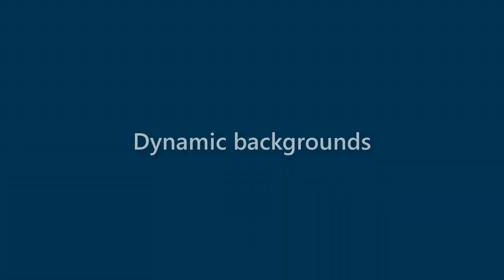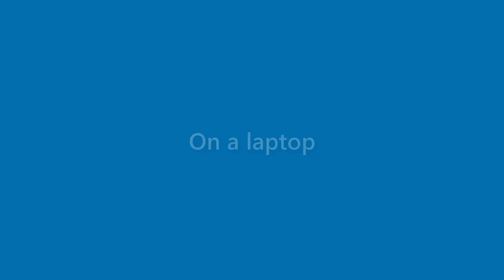Alana Dodson - appearance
Name Look - Alana Dodson - appearance. In this video we present "Alana Dodson" name look and feel in various scenarios.
This video will cover:
How does "Alana Dodson" look as a personal letterhead?
How does "Alana Dodson" look on a business card?
How does "Alana Dodson" look on a computer/laptop screen?
How does "Alana Dodson" look with different background colors?
How does "Alana Dodson" look with various fonts?